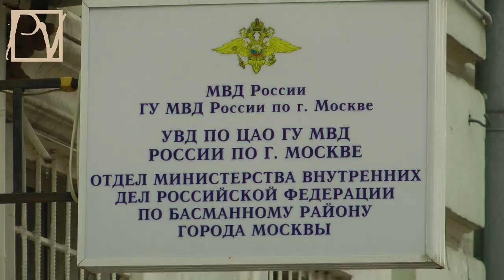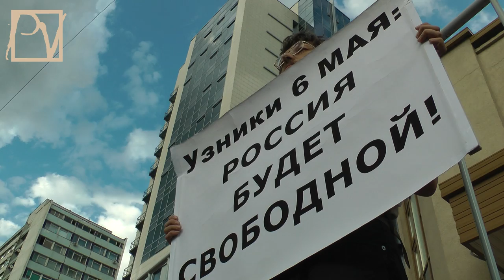СК РФ. Акция полиции "Запугай оккупай"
9 августа 2012 года у здания СК РФ в Москве в рамках запугивания протестующих против репрессий власти был задержан координатор "Левого фронта" Сергей Удальцов. Спустя 3 часа он был отпущен. Суд над ним назначен на 16 августа. Гражданские активисты отмечают нарастание давления на них со стороны полиции. Смотрите репортаж politvestnik.tv